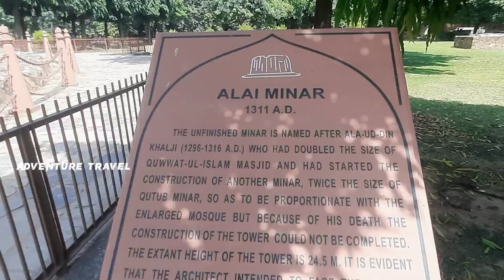Qutub Minar | কুতুব মিনার | পৃথিবীর সর্বোচ্চ মিনার | কুতুবউদ্দিন আইবেকের ইতিহাস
Qutub Minar, Delhi, india. most oldest place in delhi. first muslim leaders in india Qutub aybek.
কুতুবউদ্দিন আইবেকের ইতিহাস প্রায় আটশত বছর আগের। দিল্লির কুতুব মিনার ইতিহাসের সাক্ষী হয়ে দাঁড়িয়ে আছে। আফগানিস্তান থেকে দিল্লি এসে প্রথম মুসলিম শাসক হিসেবে ১২ শ শতকে দিল্লি তে আসেন। কুতুবউদ্দিন আইবেক ছিলেন তীক্ষ্ণ মস্তিষ্কের একজন মুসলিম শাসক। সেসময় বহু স্থাপনা নির্মাণ করেন । ১১৯৩ সনে কুতুব মিনার নির্মান করেন। অনেকে বলেন, এটা তাঁর নামানুসারে, আবার অনেকে বলেন, সুফি কুতুবউদ্দিন বখতিয়ার কাকীর নামেও হতে পারে।
ঘুরীদের ভারতবর্ষে অবদান বিশাল। সেসময় ইসলামের বাণী যেমন ভারতবর্ষে কায়েম করেছেন, তেমনি শাসন প্রতিষ্ঠা করেছেন।

কুতুব মিনার
কুতুব মিনার টিকেট
কুতুব মিনার কোথায় অবস্থিত
দিল্লির কুতুব মিনার
কুতুব মিনার ভ্রমণ গাইড
ভারত ভ্রমণ গাইড
Qutub minar ticket price,
qutub minar where?
where is qutub minar?
qutb uddin aibek
history vlog
adventure travel vlog
india historical place
india travel attraction
bangladeshi youtuber
bangla vlog
vlog
travel vlog
international travel vlog
amazing place in india
qutub minar
qutb minar delhi
india historical place
delhi tourist place
india historical place qutub minar
12th century